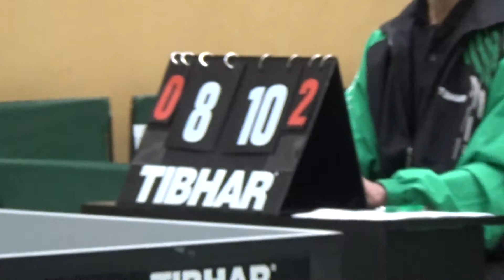Erich Buchner Deutscher Seniorenmeister Bayerische Seniorenm Tischtennis 2015 Straubing 11